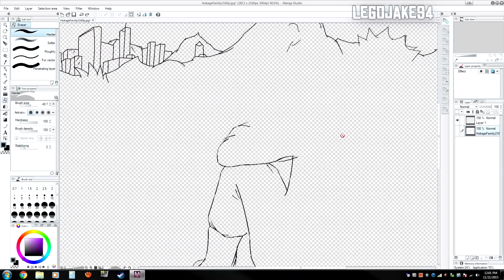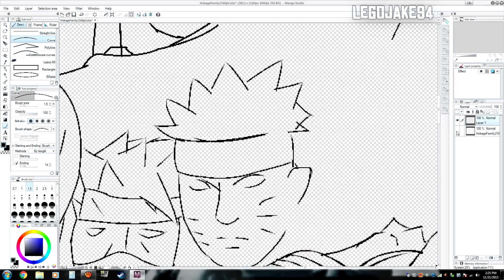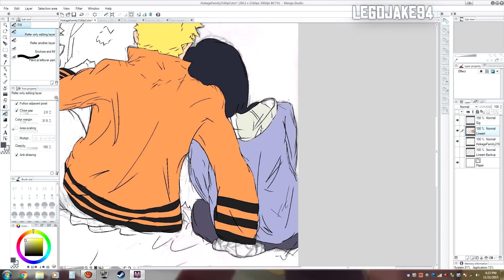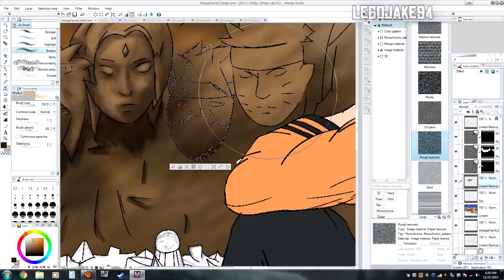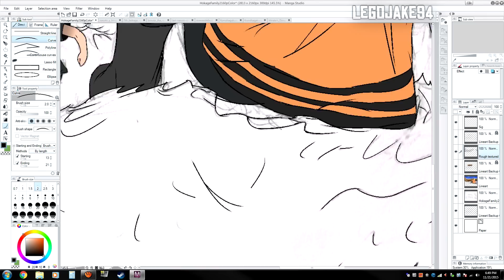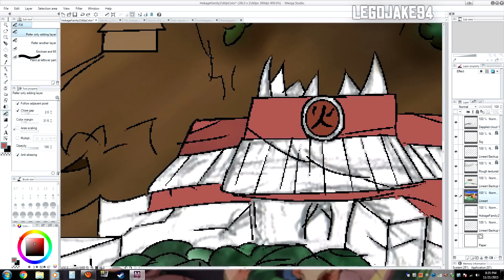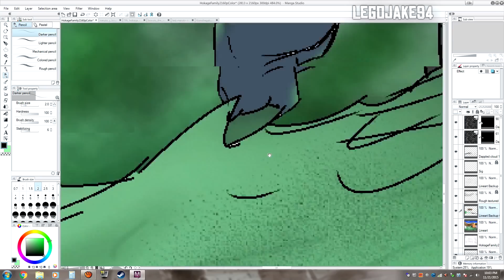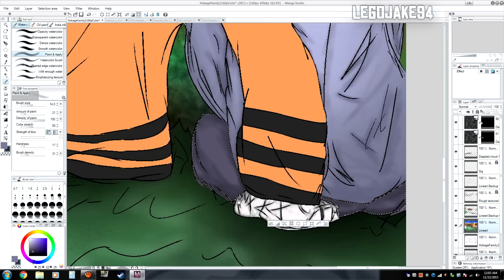SpeedPaint 2 - Uzumaki Family Field Day [1080p]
So i decided to do another one of these speedpaints Since People seemed to like the last one!

I spent all of yesterday coloring and recording it, so i hope you enjoy the process!

Programs used:
Manga Studio 5,
Atube Catcher (recorder)